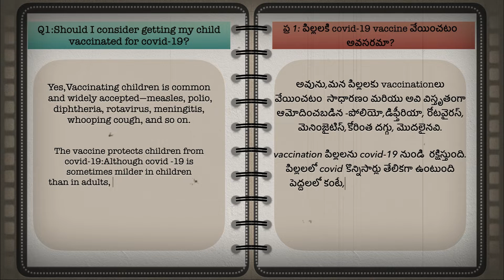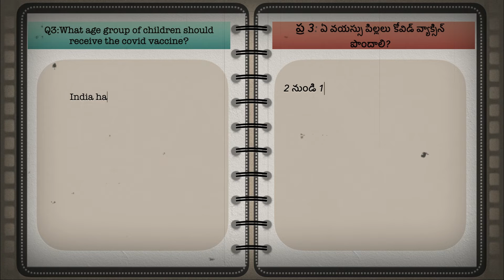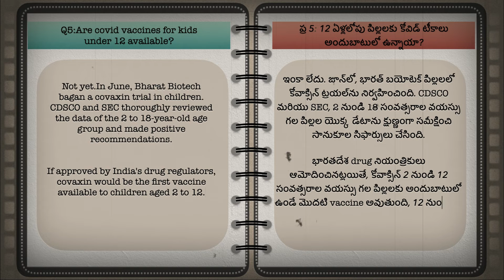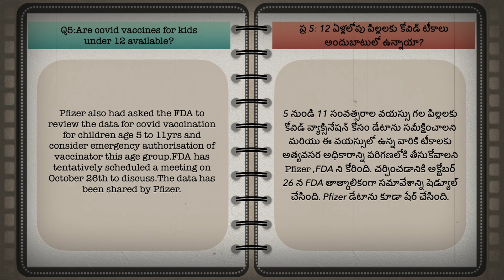Information on the Covid 19 vaccine for children | kids COVID-19 vaccination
Information on the Covid 19 vaccine for children | kids COVID-19 vaccination | COVID-19 Information | In Telugu English

About Channel:-
Hello and welcome to "iLa Enduku?" official YouTube channel.

This channel offers the following Telugu content with English subtitles.
Latest/Emerging Trends,Interesting,Unknown,Science,Amazing,Historical,Mind Blowing,Surprising,Viral,Indian Tradition,General Knowledge and Facts,Interesting Questions and Answers Explained,Latest News and Information,Interesting Facts you never know and Trending Topics.